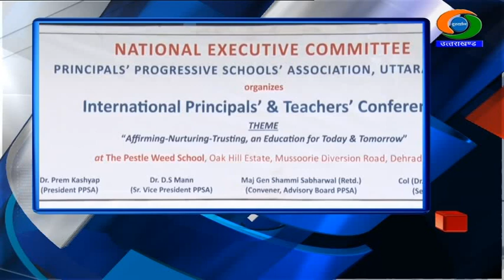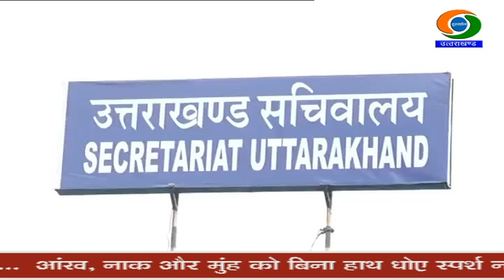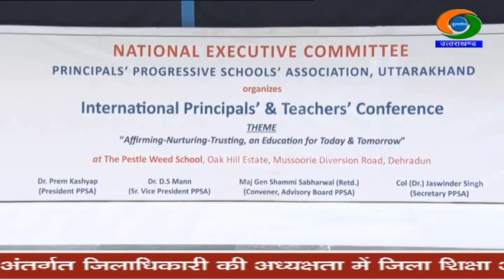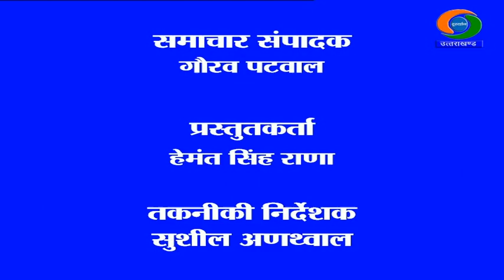DD NEWS UTTARAKHAND LIVE BULLETIN (20 DECEMBER 2022) (6:30 PM)